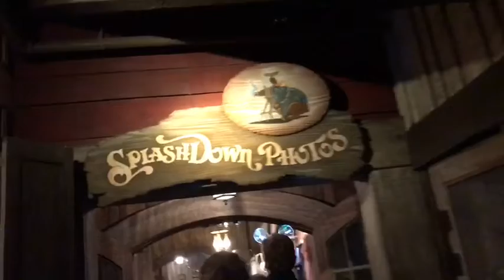STUCK IN DISNEY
We got stuck right before the drop on Splash Mountain! Thank goodness the cast members were able to come get us! It was very late and we were a little grumpy but we love Disney!

Follow on all the social of medias!

themi_pantazes